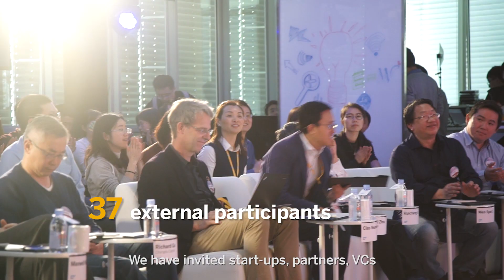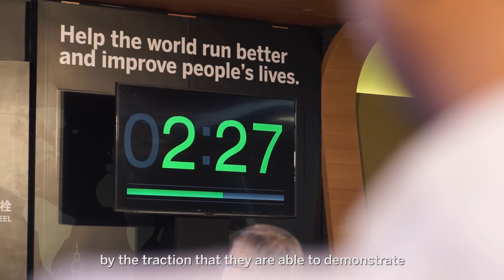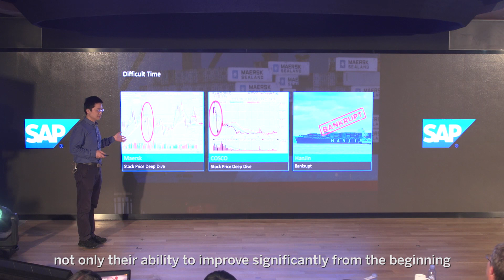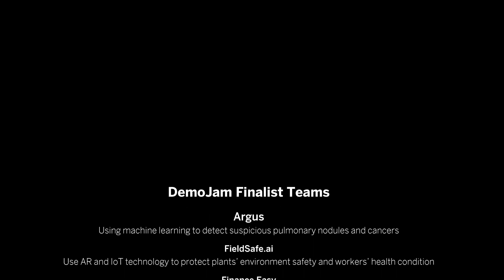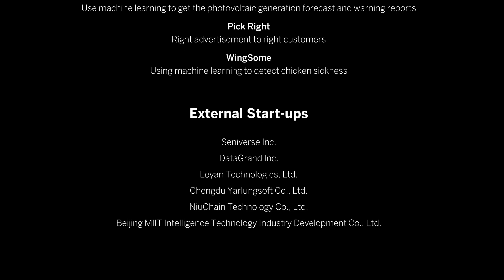SAP Demo Day recap video Final 201803181